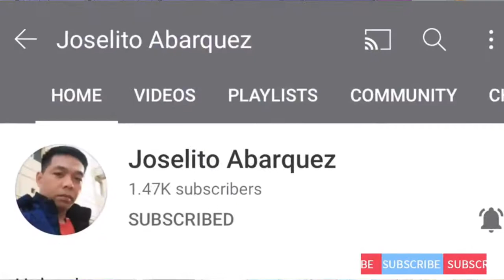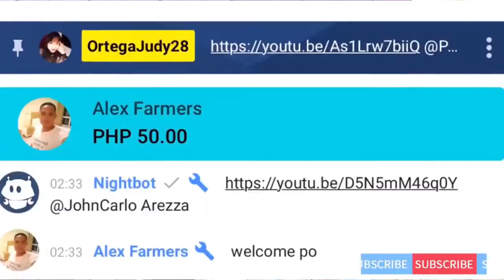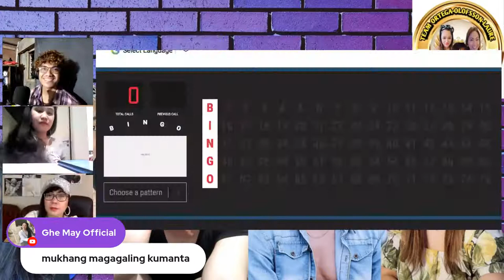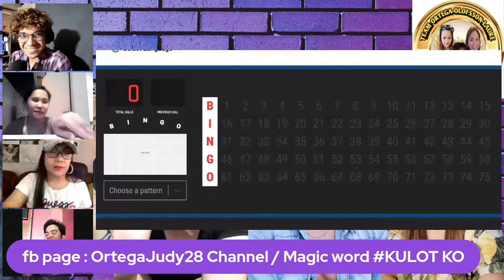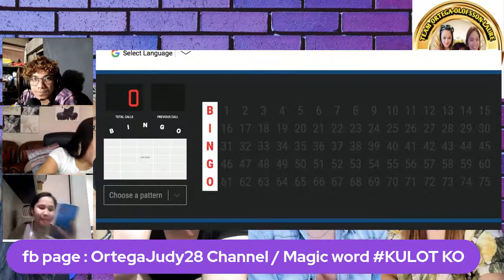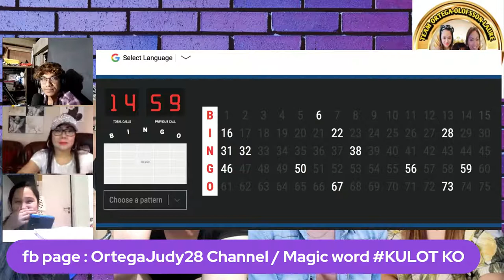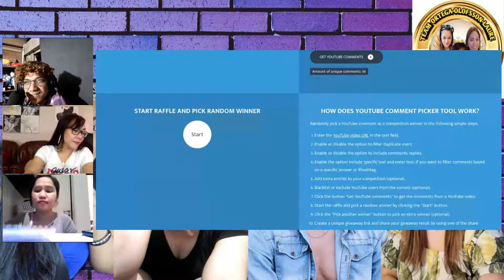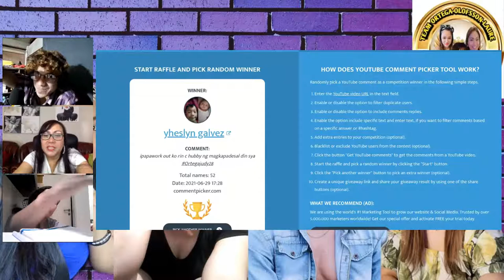Know Your Worth //Daily Singing Bee , Promote Your Channel and Games.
@joy vlog19 @Curly Habibi Vlog @Chris Olofsson
For those new in my channel kindly give heart and share my video's.

Rules for Comments Picker
1. One Ninjas are welcome
2. Watch the video, like and connect. Pls do connect to sponsor, host or guest singer if Hindi nyo pa dikit.
3. NO "Sending my Love and Support"  Comments
4. NO "Waiting or Tamsak Done" Comments
6. NO “ Ortegajudy28 ” Comments
7. Do comment according to the video.
8. Leave any comment then kindly type Ortegajudy28 in the end of your comment.
9. NO Copy Paste Comment
10. If you have question about it. Kindly Read Rules from 1 to 9 po only.